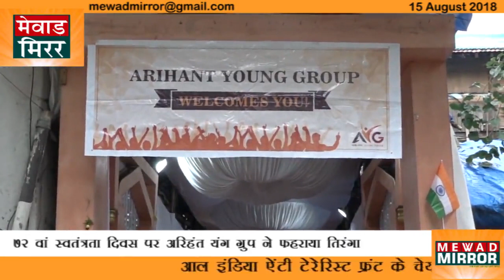# Maninderjeet Singh Bitta # Uncut Full speech ARIHANT YOUNG GROUP .